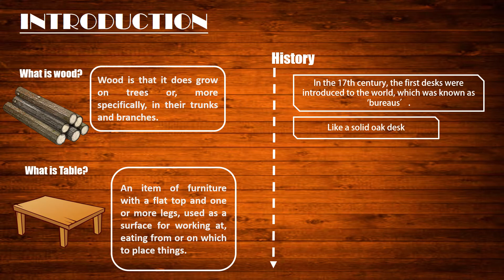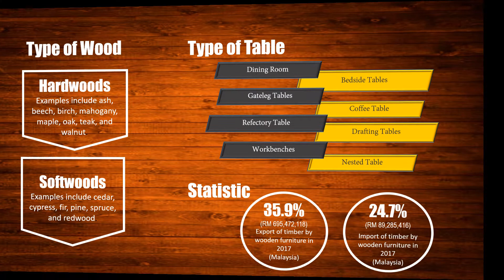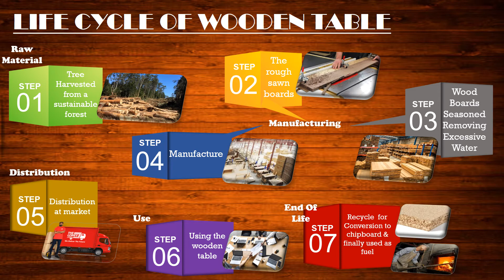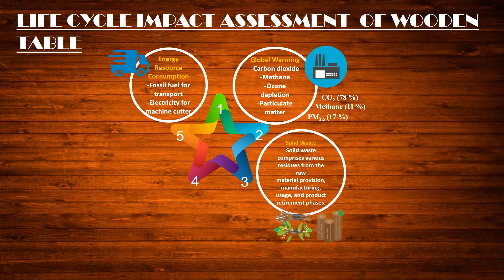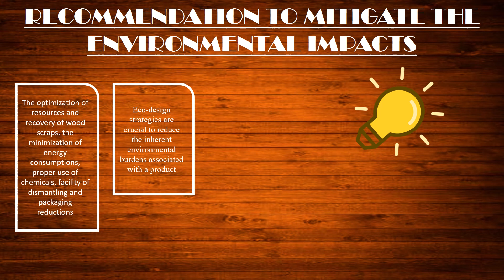Life cycle assessment (LCA) of wooden table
The video is about life cycle assessment and their negative impact by production of wooden table from raw material until end of life product.